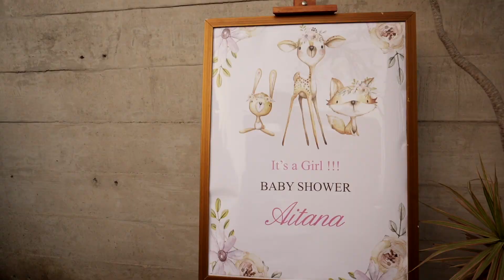BABY SHOWER EN LA PLANICIE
MZ Catering & Eventos " Tú lo imaginas, nosotros lo creamos "